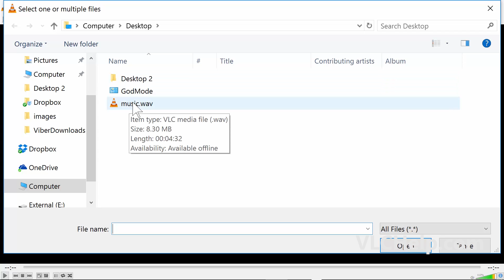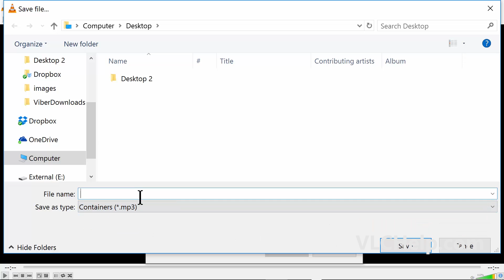How to Convert Audio Formats using VLC (WAV to MP3)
In this video, you will learn how you can convert between different audio formats using VLC Media Player. I will show you an example where I convert a WAV file format to the very popular MP3 music file format.